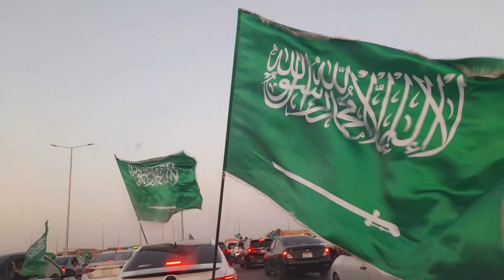Saudi National Day 2023 Celebrations || Riyadh Air Show 2023 || Pakistani Vlogger In Saudi Arabia.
Saudi National Day Celebration 2023.
Riyadh Air Show 2023.